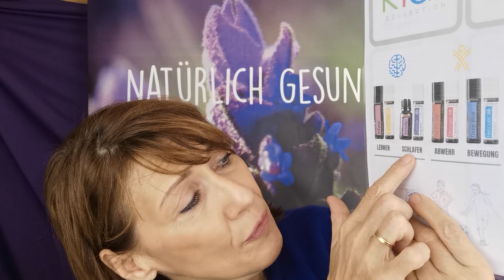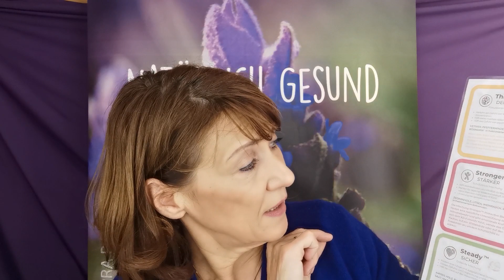4.Geschenk-Tipp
(Nicht) nur für Kinder - unsere Kids Collection